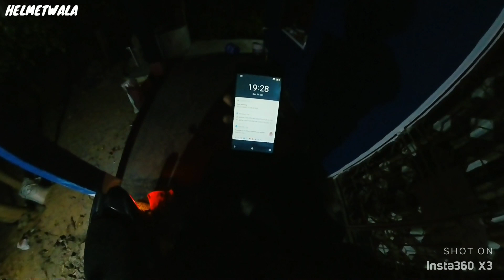Miliye Hamare Host or Dost se....😎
MOTOVLOG:- 47

‌ ‌ ‌ ‌aashayeaang ina video pe khushi haa kaana , khusi ya Khan pe video like aar share tabon pe, aar channel subscribe aalo pe hiding aa.aar una bell icon dabao gidi pe inah video joto khon laha nel lagit. 😊😊😊 ‌